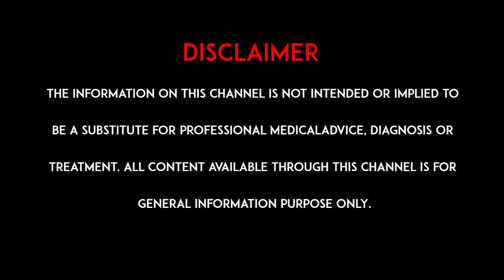కదలలేని స్థితి నుండి కదిలాడేలా చేసిన వైద్యం | Medicover Hospitals | hmtv